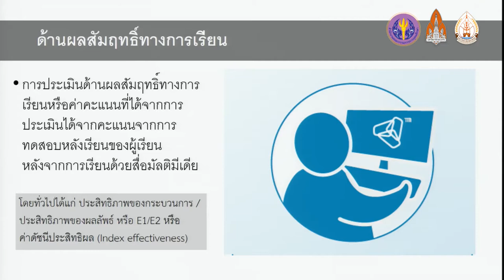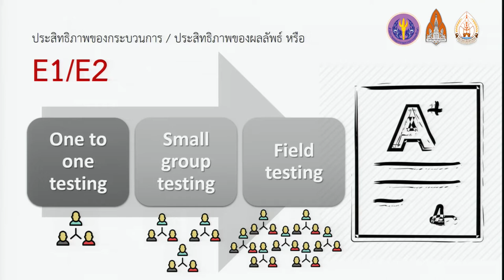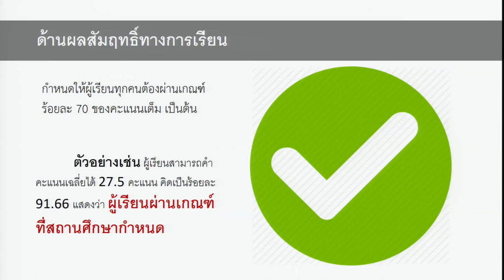การประเมินผลสัมฤทธฺ์ทางการเรียน 1/2